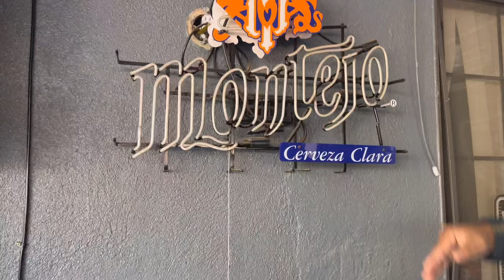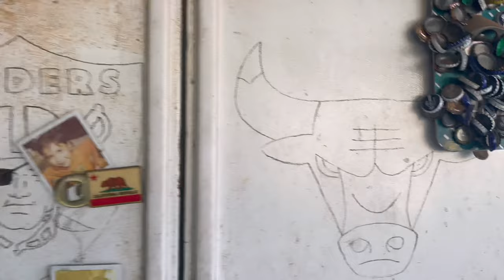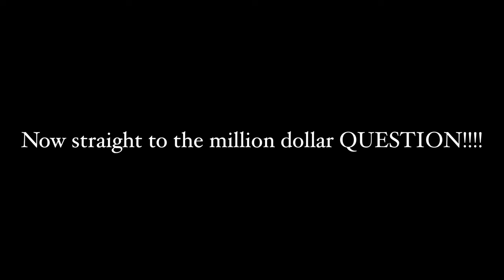What are you thankful for? - Junoe Official Vlog #1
On today’s video we attempt our first VLOG!! Come with us as we go about our day on Thanksgiving & asking friends & family “what are they thankful for?” JUNOE tha vibes!!! & JUNOE out!

Song- T.G.I.F by Katy Perry
-Song used for Non-profit use

Alejandro Reyna IG

Sophia Rodriguez IG

Junoe Official IG